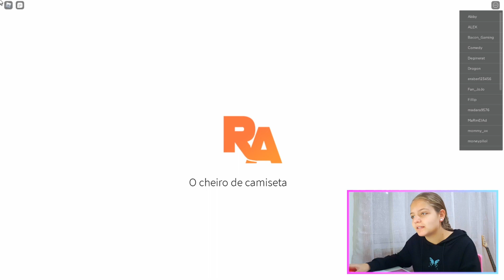EXPECTATIVA vs REALIDADE | LORA ARENA TOWER DEFENSE | ROBLOX | CANAL DA LEONOR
Olá amiguinhos!! Hoje o video é EXPECTATIVA vs REALIDADE no jogo LORA ARENA TOWER DEFENSE do ROBLOX!
Espero que gostem do video e que se divirtam 😄
Beijinhos 😘 Xauuuuuuuu 👋

Deixem já o vosso UniLike 🖒, SUBSCREVAM-SE ao canal, e partilhem este video com os vossos amigos que eu vou ficar muito feliz!
Beijinho Grande! 😘

🎮 PKXD : YoutuberLeonor#889
🎮 Minecraft : YoutuberLeonor
🎮 Roblox : YoutuberLeonor
🎮 Fortnite (EPIC) : YoutuberLeonor